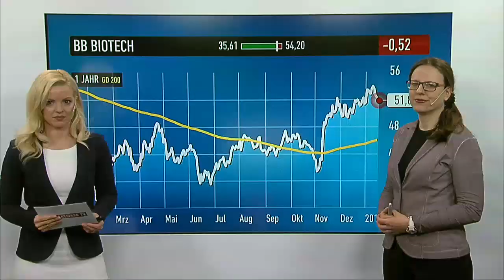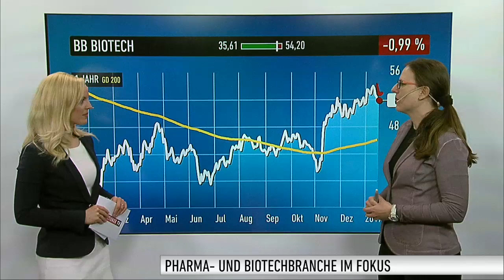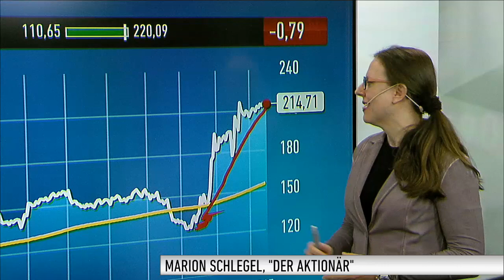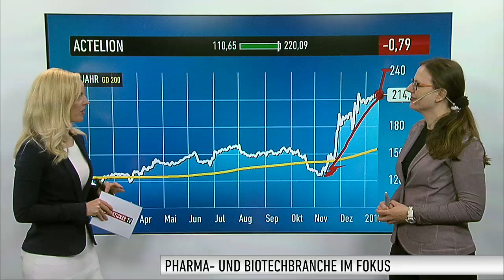Pharma-Schreck Trump - Sind BB Biotech und Actelion immun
Auf seiner jüngsten Pressekonferenz prügelte der designierte US-Präsident Donald Trump verbal auf die Pharma-Branche ein. Auch wenn die Wortwahl um einiges drastischer war, erinnerten seine Forderungen doch stark an die Wahlkampfthemen seiner ehemaligen Konkurrentin Hilary Clinton. Entsprechend verschreckt reagierten die Anleger von US-Pharma- und Biotech-Werten.
Spurlos ging dieser Schreck auch nicht an den Aktien von BB Biotech und Actelion vorbei. Marion Schlegel, Redakteurin beim Anlegermagazin DER AKTIONÄR lotet im Gespräch mit Moderatorin Cornelia Eidloth die Chancen und Risiken beider Papiere aus.